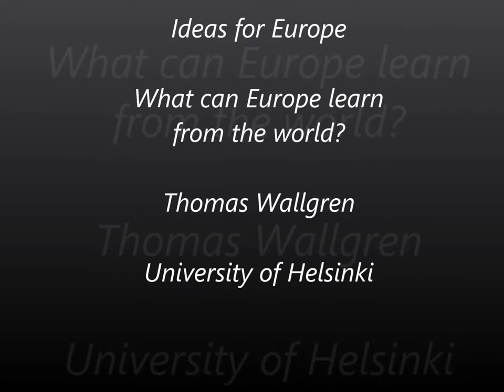Thomas Wallgren - Ideas for Europe